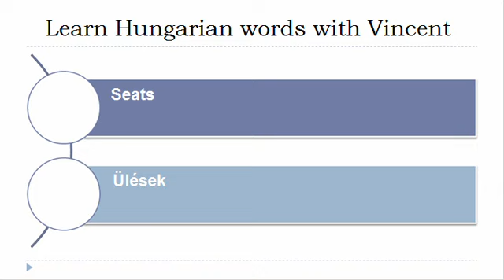Learn Hungarian = Vocabulary = Seats